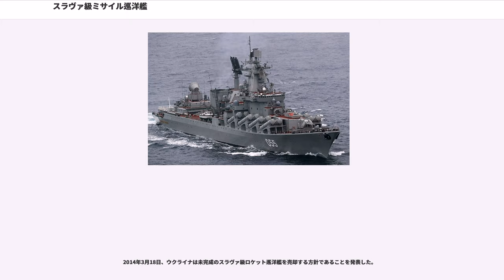スラヴァ級ミサイル巡洋艦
スラヴァ級ミサイル巡洋艦（スラヴァきゅうミサイルじゅんようかん）は、ソ連・ロシア連邦・ウクライナのミサイル巡洋艦の艦級。なおこれはネームシップの当初の艦名に由来しており、同艦の改名後も踏襲されている。

西側諸国でもこの艦級名で呼ぶことが多いが、1番艦の名称が判明するまでは北大西洋条約機構(NATO)では「クラシナ級」のNATOコードネームで呼んでいた。ソ連海軍での正式名は1164型ミサイル巡洋艦（）、計画名は「アトラーント」（、ギリシア神話の巨人に由来する）であった。

より大型の1144.1型ミサイル巡洋艦（キーロフ級）とともに、その強力な防空力・打撃力によって、仮想敵の空母機動部隊への対抗兵力の一翼を担うよう構想されていた。その優れた性能から、2017年現在でも竣工した3隻全艦が現役にあり、ロシア海軍の各艦隊で旗艦を務めている。

1971年、海軍総司令官セルゲイ・ゴルシコフ元帥は、当時建造が進められていた1134B型大型対潜艦（カーラ型）をもとに、その主兵装であったURPK-3「メテル」対潜ミサイル・システム（NATO名: SS-N-14）をP-500「バザーリト」艦対艦ミサイル（NATO名: SS-N-12）に転換した打撃巡洋艦の設計を提案した。ゴルシコフ案では船体を排水量にして2,700トン拡大する必要があるなど、いくつかの問題が指摘されたが、そのアイデアそのものは高く評価され、1972年4月20日、ソ連政府直轄の軍事産業管理委員会は、1134B型の近代化ではなく新設計によるミサイル艦の開発を指示した。これによって開発されたのが本級である。

これを受けて第53設計局は予備設計作業に着手、10月には海軍より戦術・技術規則が提示された。主任設計官は当初はルブツォフ設計官、戦術・技術規則提示後はペリコフ局長、1979年以後はムフチヒン次長とされた。1973年には原案が政府の承認を受け、1974年8月には技術案が承認された。しかし当時、本級の建造に当たる予定だったムィコラーイウの第445造船所では依然として1134B型（カーラ型）の建造が続いており、また本級に搭載予定であった新装備の開発も遅延していたことから、1番艦の起工は1976年まで延期された。

上記の経緯より、本級の設計は多くの面で1134B型（カーラ型）をベースとしている。このため、海軍中央研究所では、時間と経費の節減のため模型試験を省略したが、これがのちに速力に悪影響を及ぼし、32ノットが速力限界となってしまった。

主機関は、基本的には1134B型と同じCOGAG構成とされている。ただし艦型が拡大していることから構成機種は大きく異なっており、両舷2軸の推進器に対して、巡航機としてM70ガスタービンエンジン（単機出力）が各1基、加速機としてM8KFガスタービンエンジン（単機出力）が各2基、それぞれ接続されていた。また燃費向上のため、巡航機の排熱を再利用して駆動する補助蒸気タービン機関（単機出力）が搭載され、COGASAGとも称するべきハイブリッド方式となっていることは、本級の主機関の大きな特徴である。これにより航続距離は1134B型と比しても延伸されているが、一方で複雑さゆえに整備性は低下し、ガスタービンを含む関連機器の多くがウクライナ製であったこともあり、ソ連崩壊に伴いウクライナが分離独立したあとは、整備面の問題が特に大きくなっている。

当初、軍事産業管理委員会によって規定された主要任務は下記のとおりであった。

長距離捜索用の3次元レーダーとしては、1134A型（クレスタII型）以来のMR-600「ヴォスホード」（NATO名「トップ・セイル」）が踏襲された。一方、副レーダーとしては、従来採用されてきたアンガラー・シリーズに代えて、新型のMR-710「フレガート-M」（NATO名「トップ・プレート」）が搭載されており、また3番艦以降ではさらに改良型のMR-750「フレガート-MA」に更新された。これらは1143型重航空巡洋艦（キエフ級）や1144型重原子力ミサイル巡洋艦（キーロフ級）と同系列の装備でもあった。

一方ソナーとしては、当初、低周波を使用する強力な統合ソナー・システムである（艦首装備および可変深度式の統合システム; NATO名「ホース・ジョー」および「ホース・テール」）の搭載が検討されていた。ただし本級では対潜ミサイルが搭載されないことから、対潜火力に対して過剰性能であり、同シス...